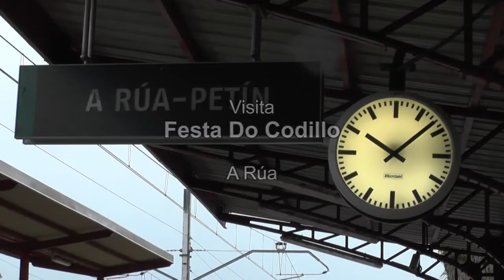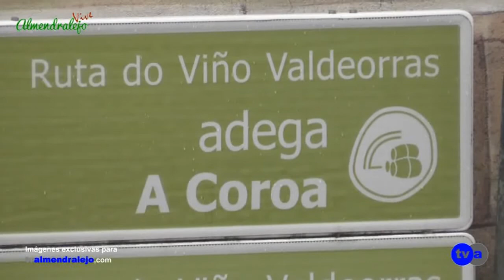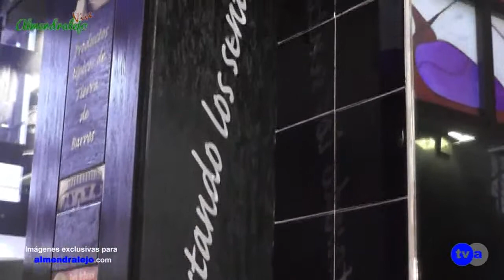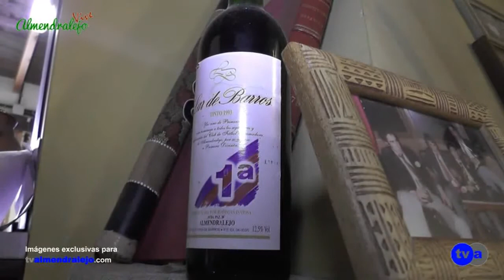AV TVA VISITA FESTA DO CODILLO A RUA 040215